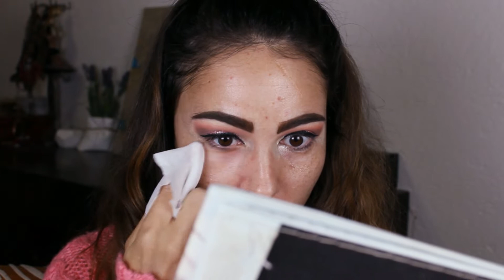Me maquillo inesperadamente con Amor Us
Legado (Cronicas de Asgath n°1)
¡Consigue el libro aquí!

Vean el video en HD ***Más Información***

¡Espero que les haya gustado muchísimo este video y como siempre los invito a que se suscriban al canal y me sigan en mis redes para formar parte de la familia!

Blog de Lectura y Escritura

Únanse a mi Newsletter para recibir los últimos Updates en mi blog de Lectura & Escritura